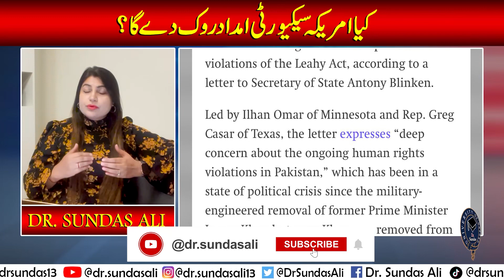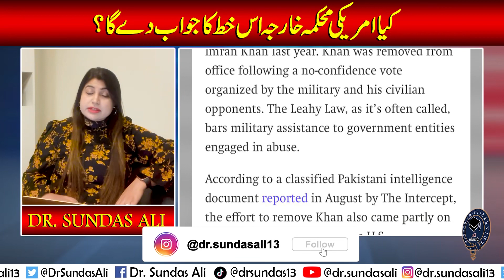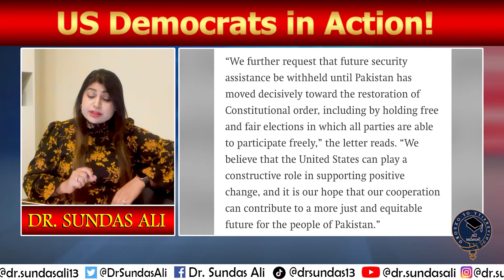US Democrats in Action! Kya US State Department is Letter ka jawab deinge? | Dr. Sundas.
Dr. Sundas is a Lecturer in Politics & Sociology at the University of Oxford, a Senior Researcher in the UK Civil Service, and a Media Commentator.

🇺🇸 US Democrats in Action! Will the American Citizen Respond to This Letter? 📝🗳️

Witness the Democratic Party's proactive approach as they send out a letter to the American citizens. In this video, we delve into the contents of the letter, exploring the party's initiatives, appeals, and calls to action. The big question remains: How will the American citizens respond to this outreach?

📄 Key Highlights:

Democratic Initiatives: Uncover the various initiatives and proposals presented in the letter, showcasing the Democratic Party's priorities and vision for the nation.

Citizen Engagement: Explore the strategies employed to engage American citizens, from policy discussions to calls for participation in civic activities.

Public Response: Analyze the potential impact of this outreach and speculate on how the American citizens might respond to the Democratic Party's overtures.

💬 Community Voice:
Share your perspectives on the Democratic Party's approach. How do you think American citizens will react to this direct communication, and what implications might it have on the political landscape?

📈 Democratic Engagement Unfolds: Watch now to understand the Democratic Party's strategy and the potential response from the American citizenry!